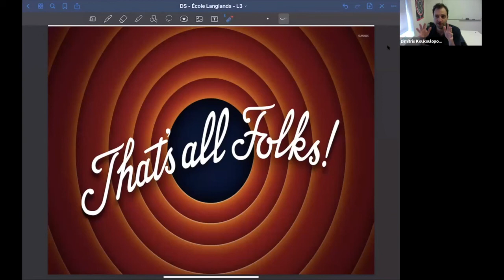Idées de la preuve de la conjecture de Duffin-Schaeffer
École Langlands du Centre de Recherches Mathématiques

Dimitris Kokoulopoulos (Université de Montréal, Canada)
Conférence 3 : Idées de la preuve de la conjecture de Duffin-Schaeffer

Programme de l'école d'été :
Cours 1 : Yoshua Bengio (Université de Montréal, Canada) va présenter une introduction à l’apprentissage profond. (Conférences 1 et 3 du 23 août et conférence 2 du 24 août)

Cours 2: Dimitris Kokoulopoulos (Université de Montréal, Canada) va parler sur l’approximation de nombres irrationnels par des nombres rationnels. (Conférence 2 du 23 août et conférences 1 et 3 du 24 août)

Biographies des conférenciers invités :
Yoshua Bengio est spécialiste de l'intelligence artificielle. Il est une figure de proue de l'apprentissage profond. En 1993 le professeur Bengio a fondé l'Institut Québécois d'intelligence artificielle (Mila) dont il est aujourd'hui directeur scientifique.
Les travaux du professeur Bengio lui ont valu des nombreuses distinctions. En 2017 il a été nommé officier de l'ordre du Canada et en 2020 il a été élu membre de la Royal Society of London. Il a gagné le prix Turing en 2018. Le professeur Bengio détient une chaire en intelligence artificielle Canada-CIFAR, il est directeur scientifique de l’Institut de valorisation de données IVADO et il est professeur titulaire à l’Université de Montréal depuis 2002.

Dimitris Koukoulopoulos travaille en théorie des nombres analytique. Il utilise des méthodes combinatoires et probabilistes pour étudier la distribution des nombres premiers et d'autres objets arithmétiques. En 2019 le professeur Koukoulopoulos et son collaborateur James Maynard ont annoncé une preuve de la conjecture de Duffin-Schaeffer, qui porte sur l'approximation des nombres réels par des fractions. Le magazine Québec Science a inclus cette percée dans sa liste des 10 découvertes majeures pour l'année 2020. Le professeur Kokoulopoulos détient une Chaire Courtois à l’Université de Montréal où il est professeur titulaire depuis 2021.